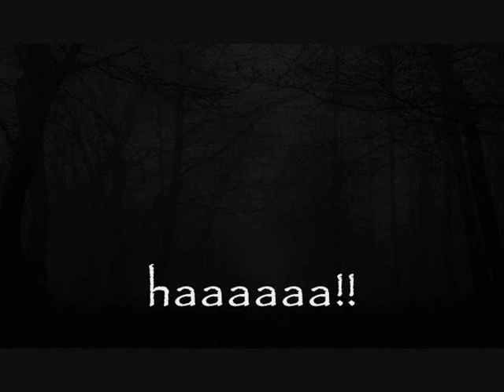Lost Inside - Like A Wilted Flower (Subtitulos Español)